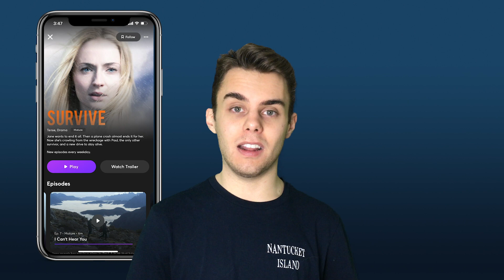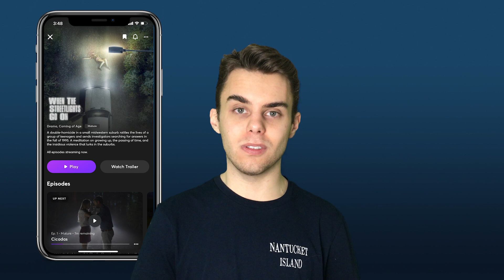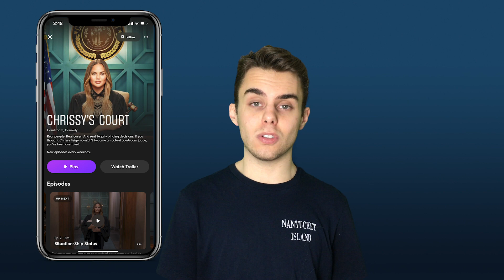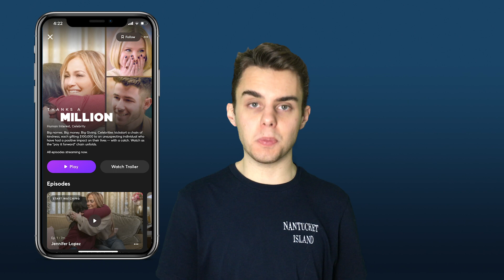Quibi Review 2020!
Quibi Review 2020! Quibi is the newest member to the streaming game. Think Netflix and TikTok combined! Every episode of a Quibi show is ten minutes or less.  Quibi shows have big names and big studios supporting them. It is available on both iOS and Android. Try it out by April 30th and get a free 90 day trial below!

Quibi offers content of a variety of genres. I tried out many shows including: Survive with Sophie Turner, When the Streetlights Go On, Punk'D, Chrissy's Court with Chrissy Teigen and more! My personal favorite was When the Streetlights Go On.

I downloaded Quibi onto my iPhone XS Max running iOS 13.